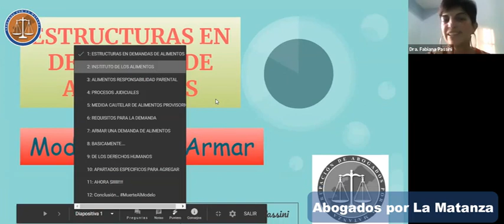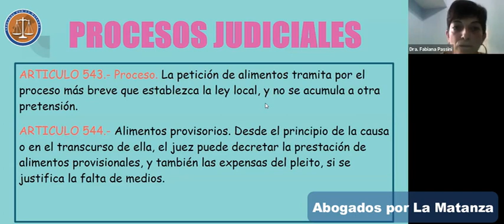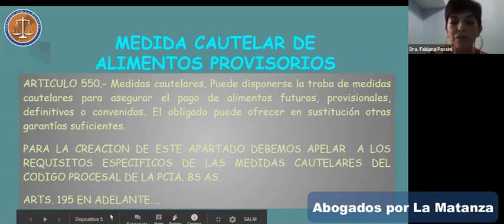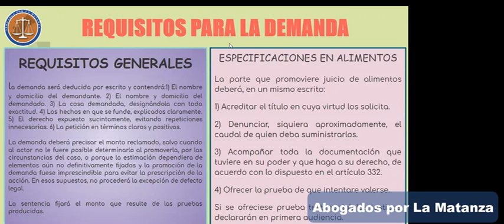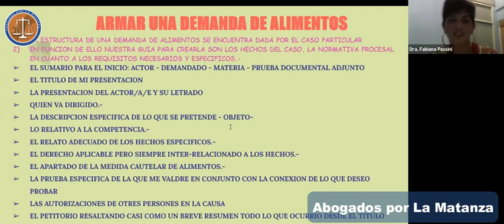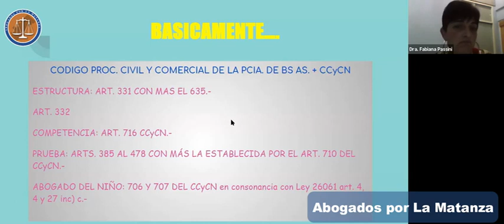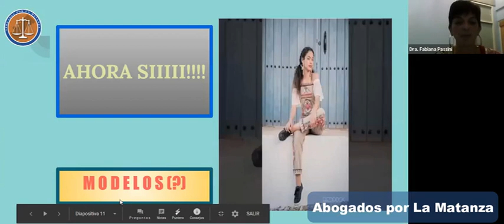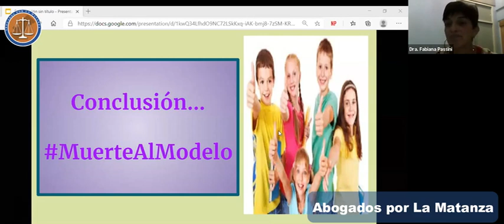Las estructuras en las demandas de alimentos. Modelos para armar - Dra. Fabiana PASSINI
Las estructuras en las demandas de alimentos. Modelos para armar.
Dra. Fabiana PASSINI